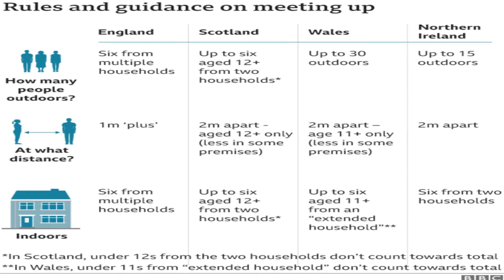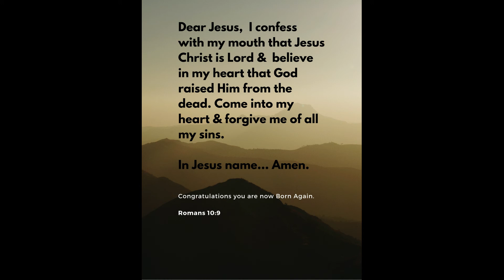In the LAST DAYS (Governments, Control & Compliance ) Revelation 13 .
Governments around the world have began to put in place the legislation rules and laws that will eventually lead to the advent of the Anti Christ and the Mark of the Beast . Covid-19 has created the perfect backdrop and excuse for them to do so, given them Powers without restriction to bring into play the plans of the DEVIL. Let us not to fooled and keep our eyes of Jesus, as these are truly the last days.